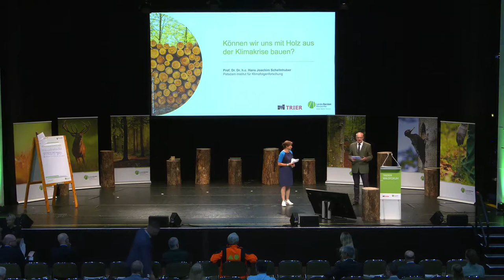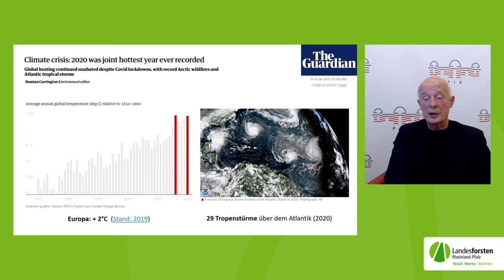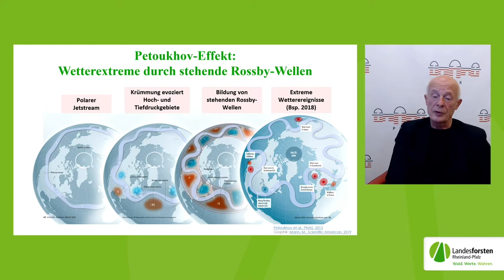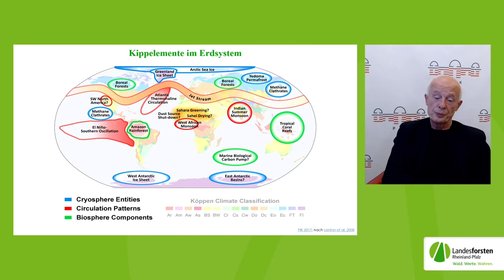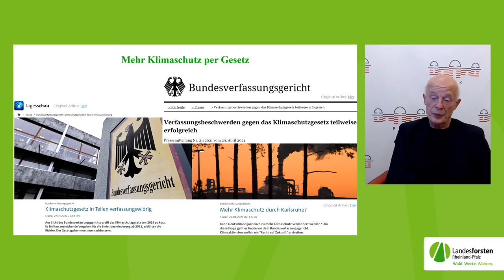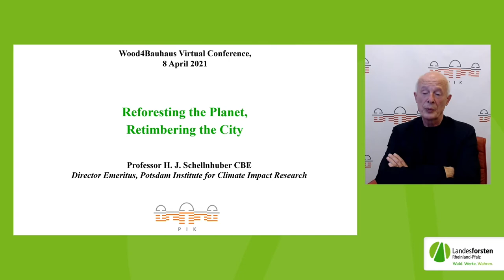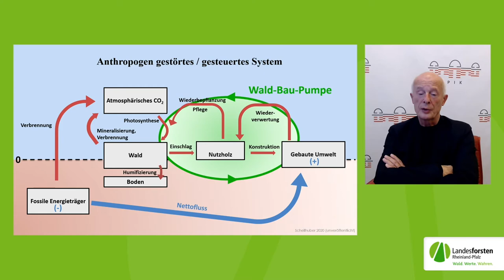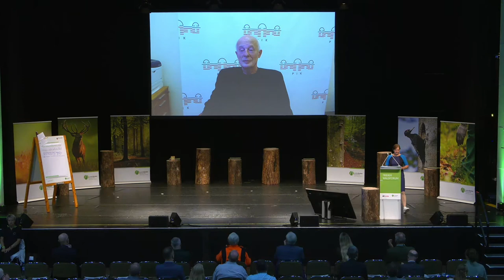Hans Joachim Schellnhuber - Können wir uns mit Holz aus der Klimakrise bauen? (Bauhaus der Erde)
Prof. Dr. Dr. h.c. Hans Joachim Schellnhuber vom Potsdam-Institut für Klimafolgenforschung erklärt beim Waldforum von Landesforsten Rheinland-Pfalz anschaulich die für das Klima auf der Erde relevanten Faktoren, wie die Kippelemente im Erdsystem. Er entwickelt verständlich die Idee von Gebäuden als Kohlenstoffsenken entsprechend seinem Konzept "Bauhaus der Erde" und beantwortet die Frage: Können wir uns mit Holz aus der Klimakrise bauen?
Bei der Beantwortung der Publikumsfragen erläutert er zudem den menschengemachten Klimawandel.